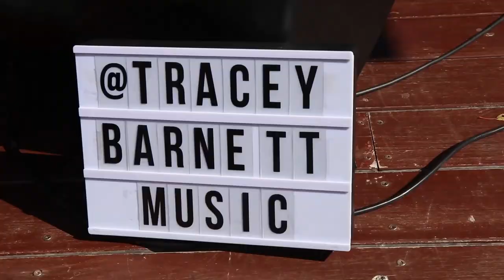VLOG | Opening for Blues Legends 'Blue Shaddy'